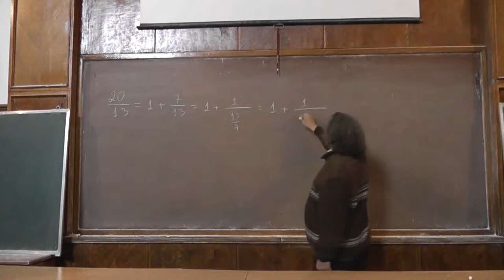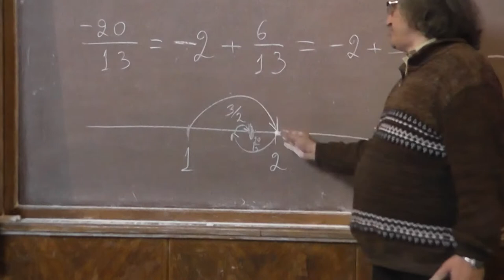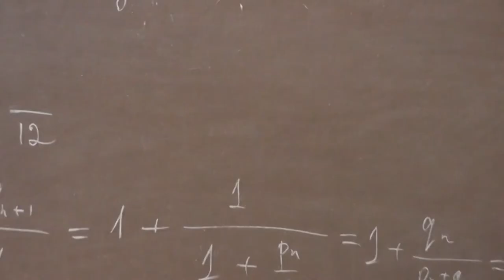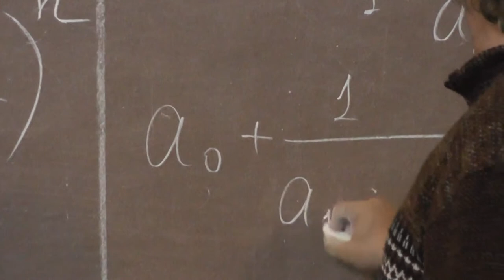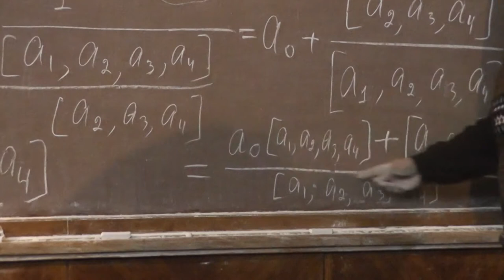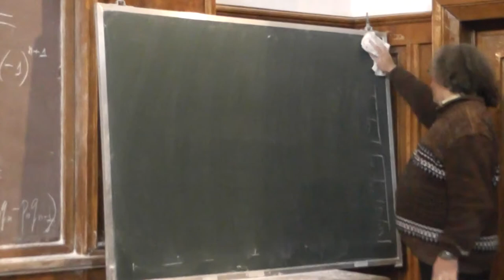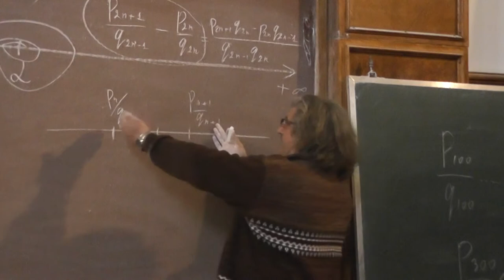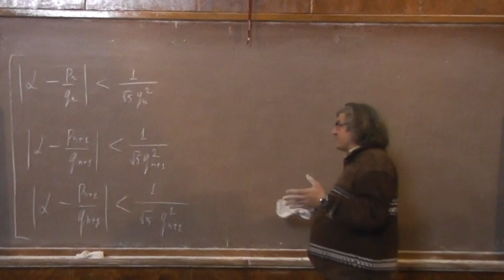97 Цепные дроби